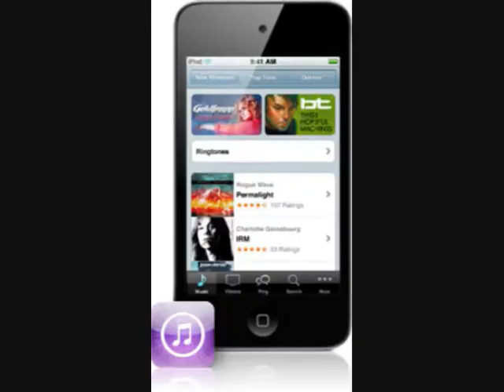IPod Movie.wmv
IPod 4g Info.